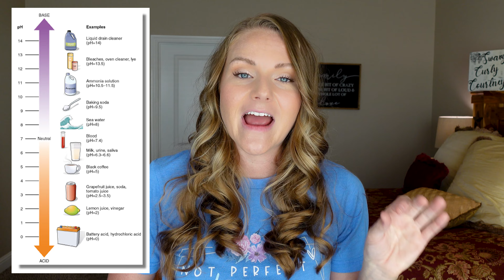THE BEST CG DRY SHAMPOO FOR OILY HAIR!? Let's find out!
Let's GO! Lets compare the top 5 CG friendly dry shampoos and see which is best for my oily hair!!

✨Products Used✨
◽Verb Dry Shampoo Powder
◽ACURE Dry Shampoo
◽Hair Dance Dry Shampoo

✨Some other Wavy/Curly Hair things✨

There’s no pressure to purchase this way, but if you want to save a bit of money and help me out you can. 🥰
Do you want freedom from frizz?